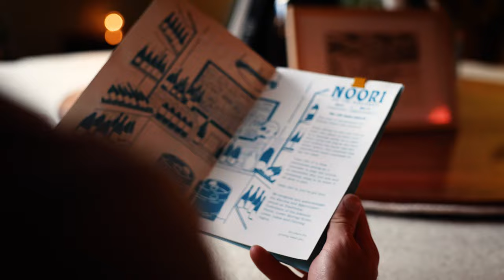Port Noarlunga South Australia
Port Noarlunga, part of the McLaren Vale and Fleurieu Coast region is the perfect spot for fun in the sun, where the Onkaparinga River meets Gulf St Vincent. Where swimming at the beach, paddling a kayak, snorkeling, reef diving, surfing and fishing are part of the good life, however there’s so much more to see and do in this quintessential seaside village.

Beach fun aside, Port Noarlunga glistens as a perfect place to spend the day exploring one of McLaren Vale and Fleurieu Coast’s most adorable main streets with its quaint collection of shops and eateries. For wanderers and browsers, grab a coffee and discover antiques, bric-a-brac and curio stores, quirky plant offerings, boutiques, a cellar door, and hair, health and beauty salons.